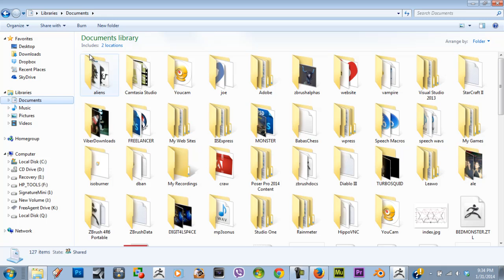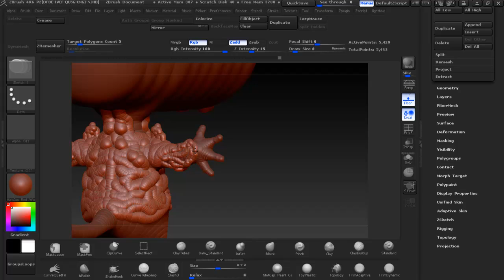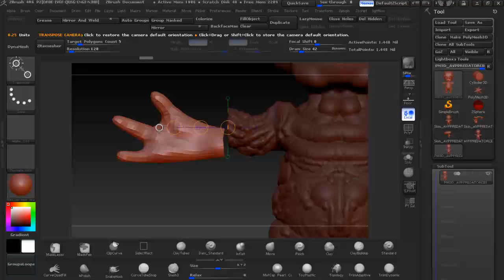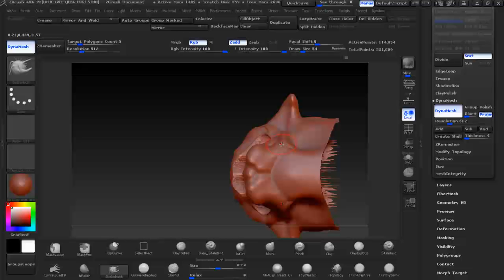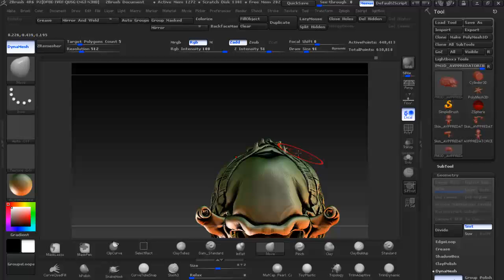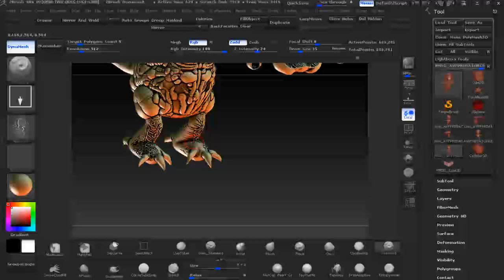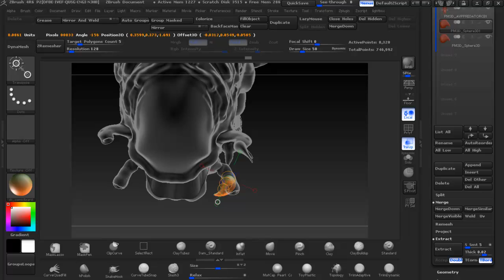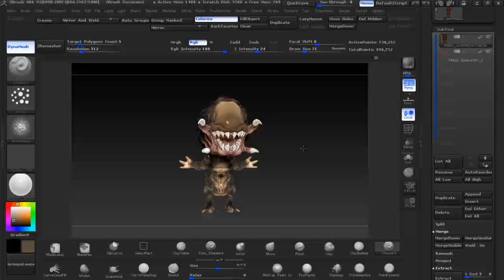ZBRUSH ALIENS COSBABY TUTORIAL ENGLISH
A ZBRUSH  TUTORIAL OF AN ALIENS COSBABY FUSSION WITH A PREDATOR
TOOLS USED

ZSPHERES
DYNAMESH
SUBTOOLMASTER
CURVE STROKE
POLYPAINT
ZSKETCH